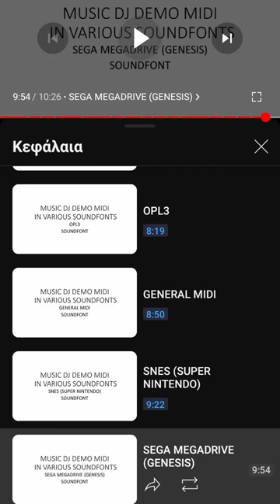CD DVD OFFICIAL VIDEO CLIP CASSETTE ROM BACKSTAGE SONY ERICSSON KINETIC SAND YOU WILL THE ROAD A THE